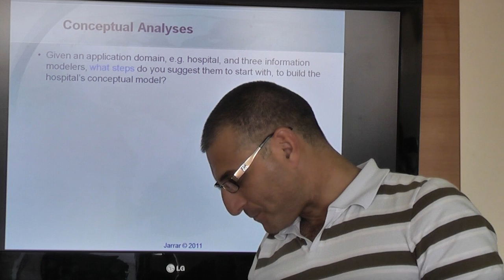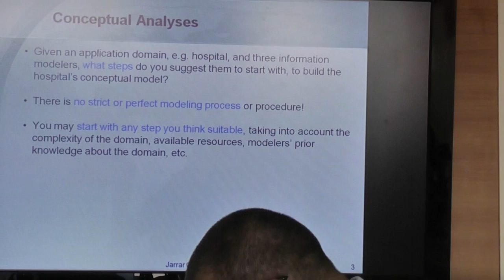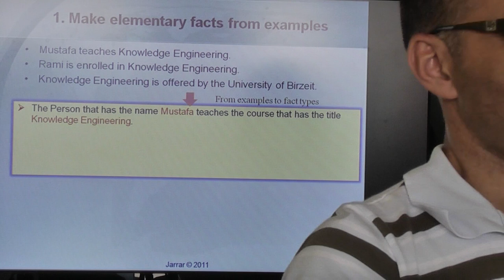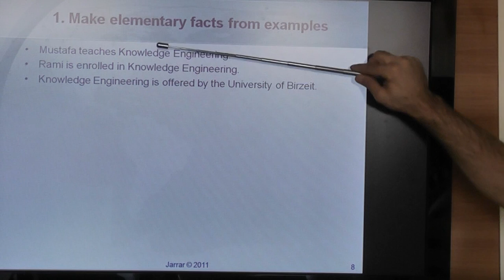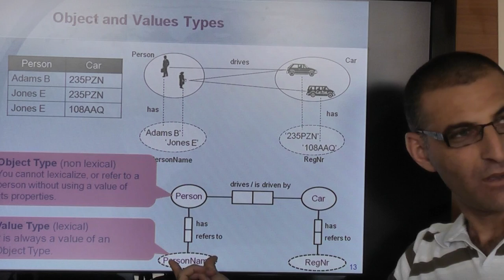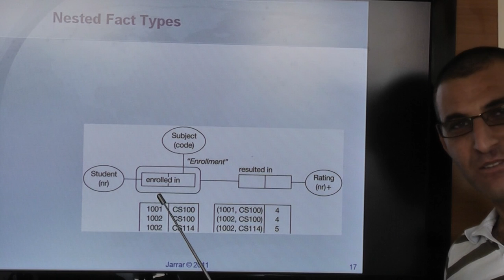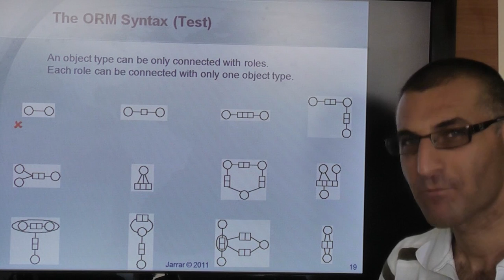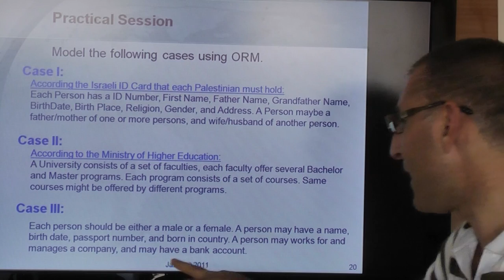Conceptual Schema Design Steps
The lecture covers: Conceptual Schema Design Steps